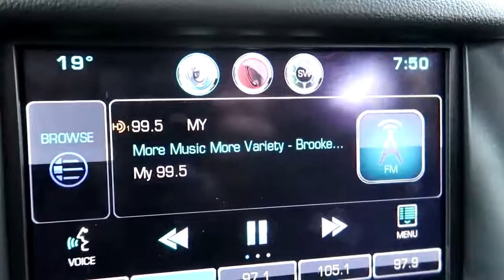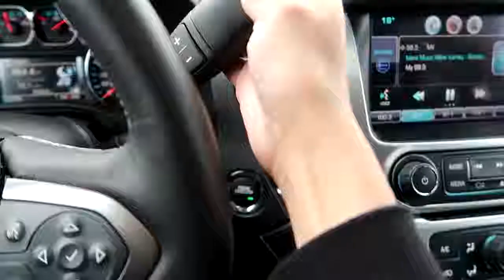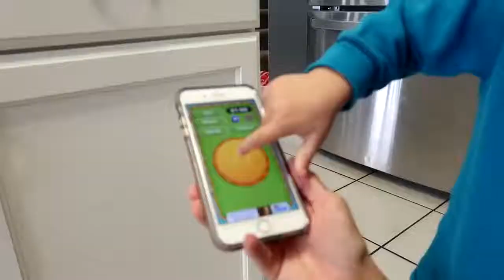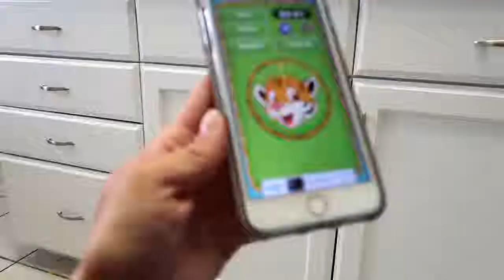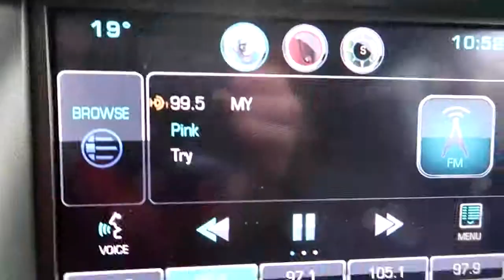Tannerites! Why did you STAND IN THE CORNER